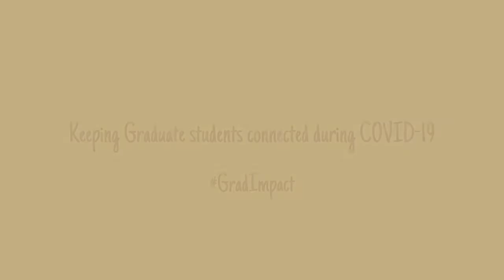Coffee and Conversation with Caitlyn Beasley and Honorine Rouiller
Join FSU graduate students Caitlyn Beasley and Honorine Rouiller chatting about life as graduate students. Caitlyn is pursuing a Master's in Urban and Regional Planning. As a first-generation college student she takes pride in the love that she has for education. Being a first-generation college student has always motivated her to pursue an education to the highest degree possible. In the interview, she gives some advices for other first generation students. My research offers a needs assessment for a rural community in Ecuador, where she went over the summer for research.

Check out the interview to learn more about her past trip in Ecuador and what she did over there but also to know why she decided to pursue her next chapter in Denmark.

The FSU GradImpact project started the Coffee and Conversation video chat series at the height of the global pandemic to encourage graduate students at FSU and the larger FSU community to stay connected.